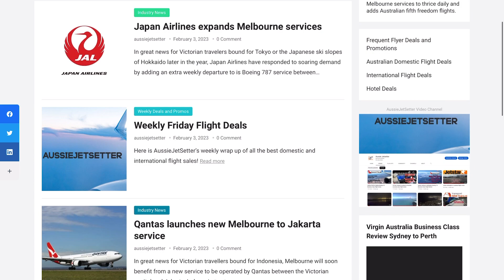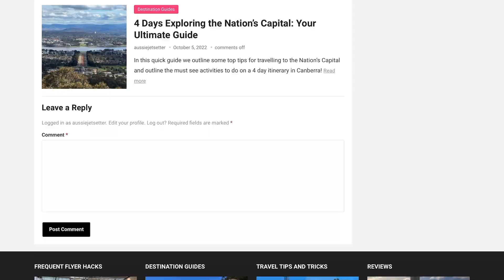Exploring Montreal during a blizzard!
Join us as walk through the streets of French Old Montreal (Vieux- Montreal) during one hell of a blizzard!